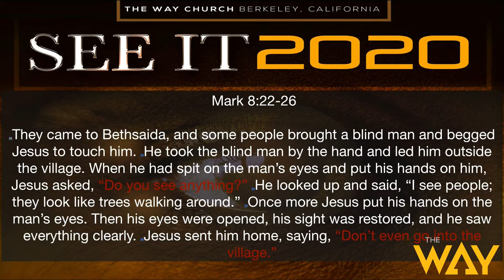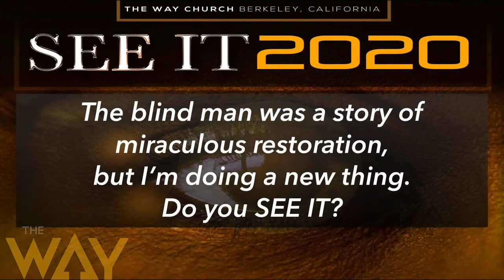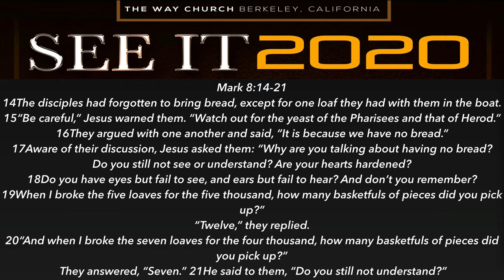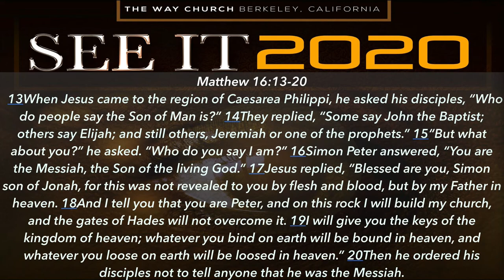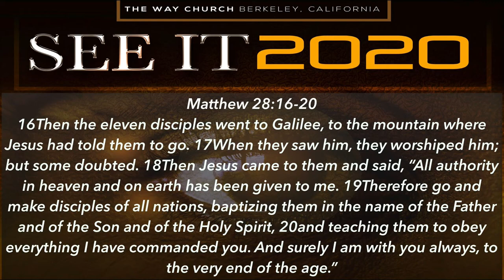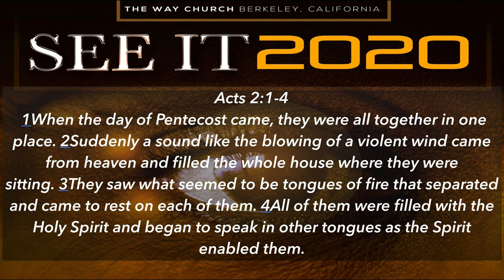1-26-20 sermon by Min. Wayne Clarke